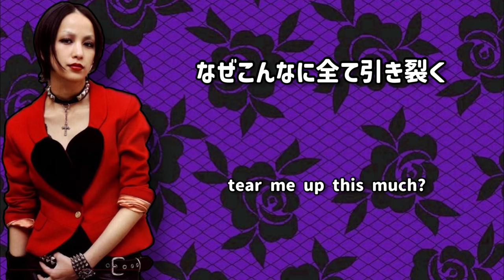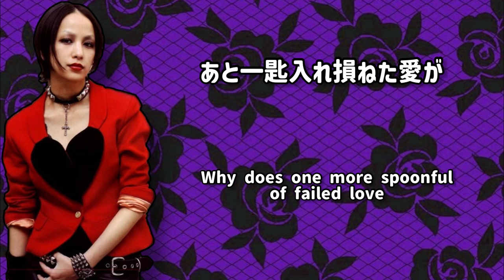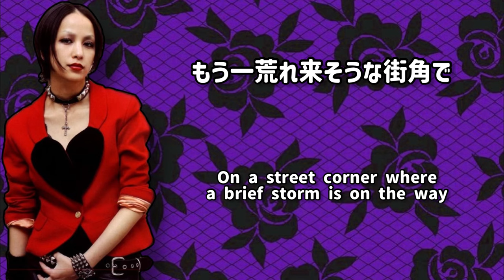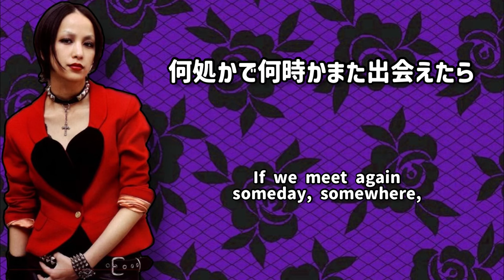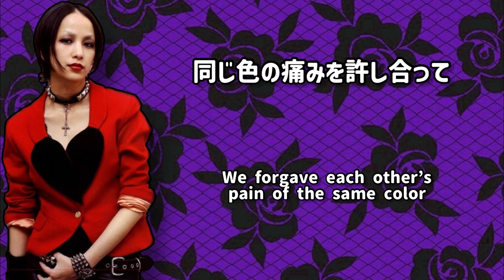一色 — Mika Nakashima 中島美嘉 (English Translation 英訳 + Lyrics 歌詞付き) NANA Movie Theme